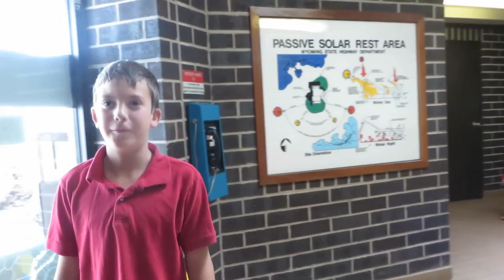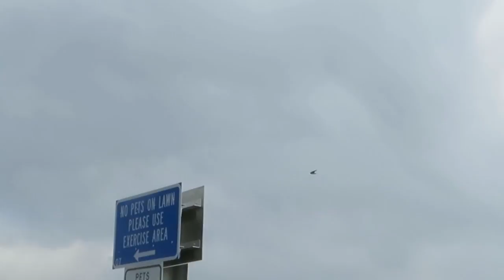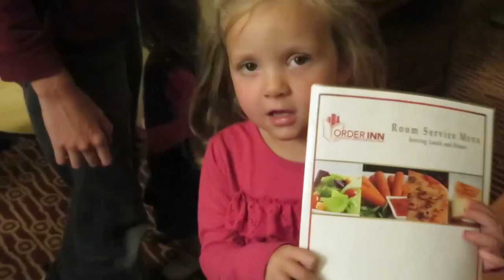Windy Drive to Denver ║Mini Vacation Day 1 │Large Family Vlog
Today we're finishing up the roof on the bike shed before we head out on our trip to Denver. Once we get on the road, it's a rainy, windy day. All in all, the trip is uneventful, the kids ride really well and there really aren't any major meltdowns for the 6 hour drive.

We're going to the Magic Grand Prix in Denver, Colorado.

Mills Family
USA